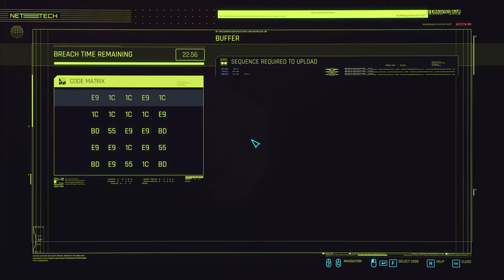Cyberpunk 2077: The Road to Phantom Liberty Part 22 - Money By... Inventive Means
You can guess how "inventive" I mean...

Mod list:
Cyber Engine Tweaks
redscript
Native Settings UI
Instant Disassembling and Crafting
Daemon Netrunning
Custom Level Cap
Unequip Mods
Respector (not really used in this playthrough, but it is such a good mod it's here anyway)
Immersive First Person
Better Loot Markers
No Walk Auto Disable
Inventory Maid
Time Dilation Overhaul
WE3D - Drugs of Night City
Filter Saves by Lifepath and Type (just a good QoL mod :) )
Simple Untrack Quest
Flib's UI Improvements
Real Vendor Names
Zoomable Scopes
Car Modification Shop
Missing Persons - Fixer's Hidden Gems
V's Edgerunners Mansion - Apartment DLC
Talk To Me
Legendary Cyberware Collection
Lynx Paws Reimagined
Kiroshi Optics Expanded
AI Netrunners Enhanced
Virtual Atelier
Better Attachments
Ragdoll Physics Overhaul
Street Vendors
Lifepath Bonuses and Gang-Corp Traits
Hide Read Shards
Custom Quickslots for Consumables Grenades and Cyberware Abilities
Silent Silencers and Throwing Knifes
The Dream Shop - Virtual Atelier
Scrap Your Items to Obtain Crafting Recipes
Better Optical Camo
Netrunner e-Shop - Virtual Atelier
Weapons Mods e-Shop - Virtual Atelier
Clothing Mods e-Shop - Virtual Atelier
Chromazon (Virtual Atelier Required)
Legendary Cyberware Mods Collection
Better Fast Travel
Pet Your Cat
Chop Shop
Make A Living - Courier